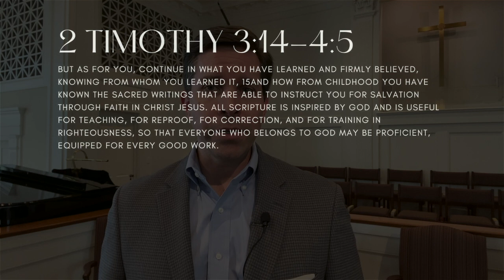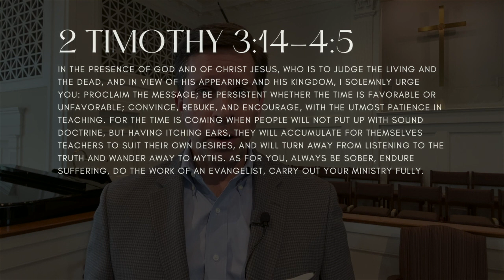22-10-16 Equipped for Persistence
A sermon by Dr. Matt King on 2 Timothy 3:14-4:5.